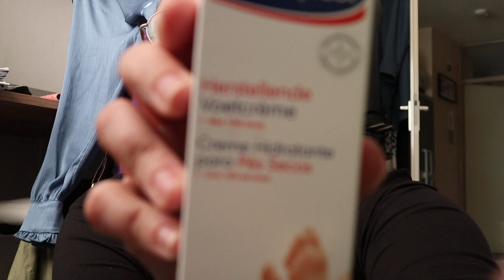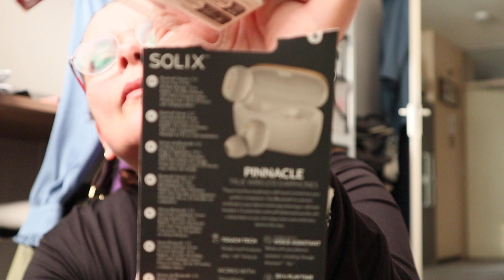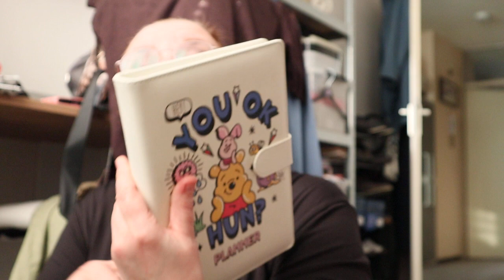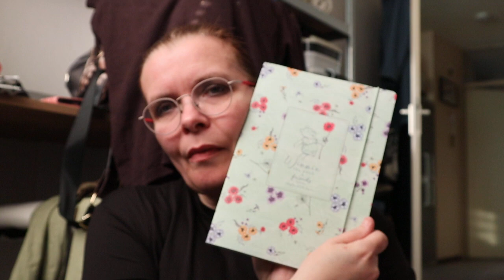shoplog(kruidvat-Etos-Hema-action-ritauls- het goed-gekregen)